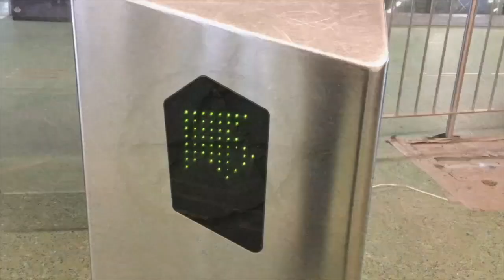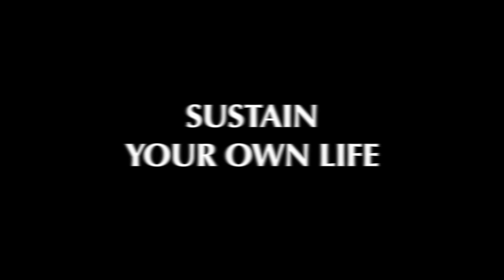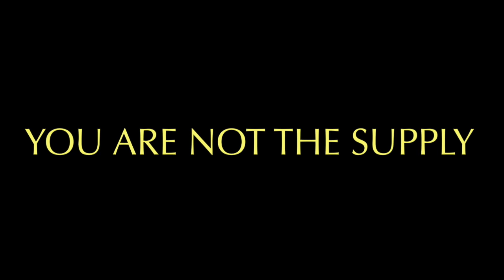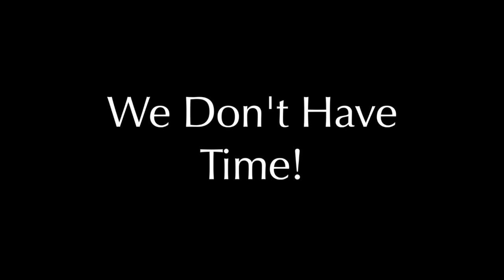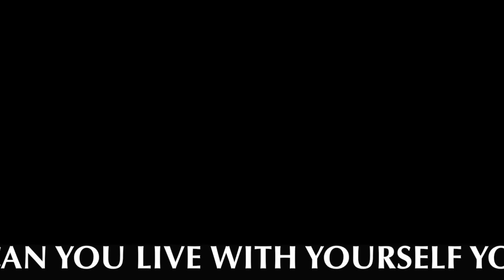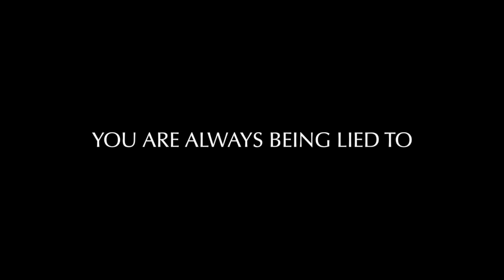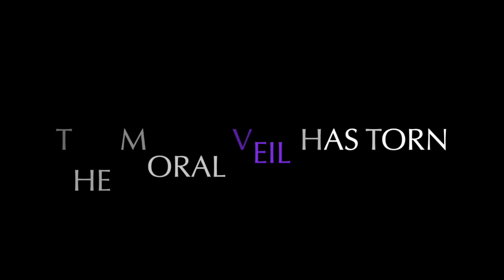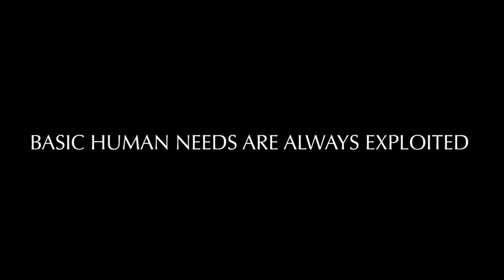You, Monetized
Speaking about the monetization (financialization of the planet and Her inhabitants) of all.  Inspired by Cory Morningstar.

Follow Cory Morningstar, Vanessa Beeley, John Steppling and Wrong Kind of Green on Twitter

Music for video:  Uniq Song:  Art of Silence, Free
Music for intro video: Beta Decay by Evgeny Tailor